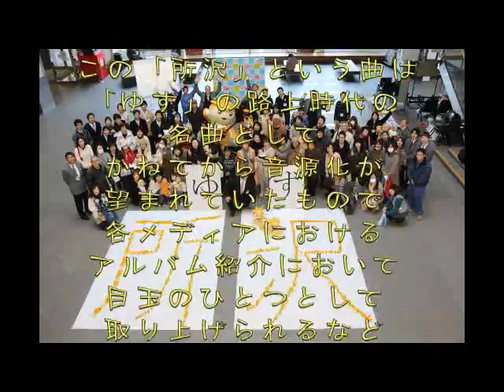ゆず「所沢」音源化歓迎イベント（平成26年2月21日）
平成26年2月21日（金曜）に人気デュオ「ゆず」の2月19日リリースのニューアルバム「新世界」に収録されている、「所沢」という曲の音源化を歓迎するイベントが、市役所1階市民ホールで行われた際の映像です。